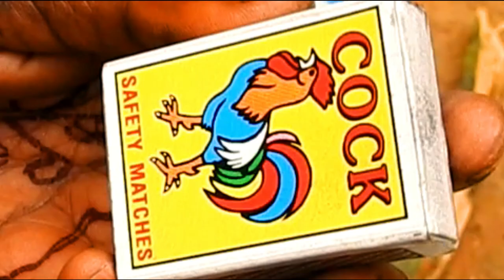Rural Life in India Meghalaya Part 47 | VILLAGE LIFE | Channel27u | Village style chowmein treat